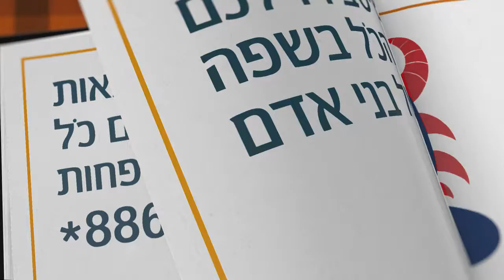Bank Mizrahi Tefahot 60s Dir: Dror Shaul